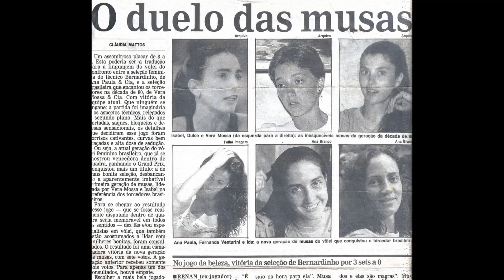A CONQUISTA DO GRAND PRIX DE VÔLEI 1994 - SEGUNDINHA DE PRIMEIRA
Geeeeente, boa noite!
Hoje é dia de Segundinha de Primeira!!! Eu e @Quinhosabia falamos sobre essa competição maravilhosa com várias etapas na China e Japão.

Será sobre a minha experiência de ter ganhado a segunda edição do Grand Prix de Vôlei (1994) e o primeiro do Brasil.

Incluindo a vitória sobre Cuba (histórica) nas fases finais. Onde tivemos a oportunidade de jogar com atletas de várias nacionalidades.

Aproveite e  comece a seguir, deixe o seu “like” no vídeo.  Quero ver nos comentários o que vc gostaria de ver no próximo episódio!

Boa semana e

Beijos queridos! 🥰🌙🌹🏐😘